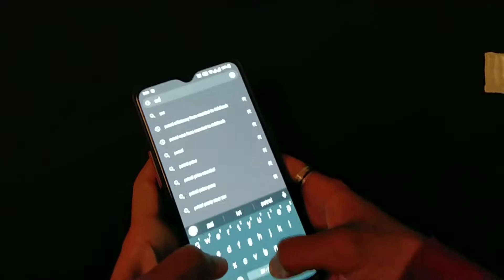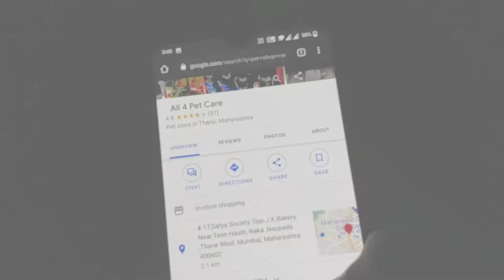DROOLS PUB BOOSTERS IS NOT GOOD FOR MY PUPPY | DAILY VLOG | VLOG-21 | ADITI PANDEY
Hello,

I upload my daily vlogs!